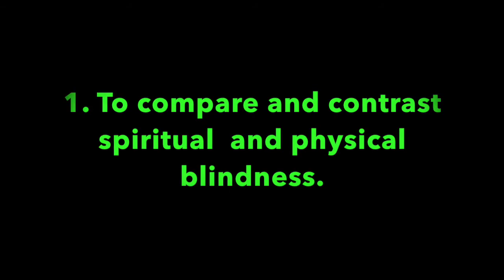Pleasant Green Sunday School Lesson 9-19-2021, Minister, Cedric Hardin